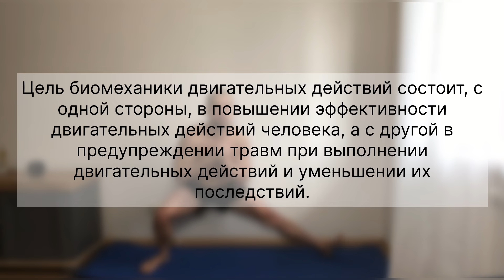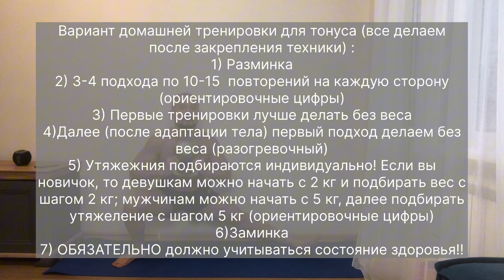ОБУЧЕНИЕ ДВИЖЕНИЯМ. ВЫПАДЫ КАЗАКА!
Подготовил обзор  упражнения «выпады казака» (присед казака, боковой выпад). В данном видео рассматривается не только механика движения , техника, но и много других полезных нюансов в отношении тренировок! Постарался сделать все максимально доступно, понятно и полезно!
                                                                                                                                                                                                                                                                                                СОДЕРЖАНИЕ ВИДЕО:                                                                00:01 План видео                                                                  00:21 Приветствие                                                                     01:23 Биомеханика                                                               02:33 Разминка                                                                                                       06:43 Техника упражнения                                                                                                                                                                                    08:47 Рекомендации по амплитуде                                                                                                                                                                                                                                                      09:17 Частые ошибки                                                10:30 Анатомия                                                                    12:00 Вариант домашней тренировки                                                               12:28 Заминка, растяжка целевых мышц                                                                                            19:56 Противопоказания                                                     21:58 Завершающая часть